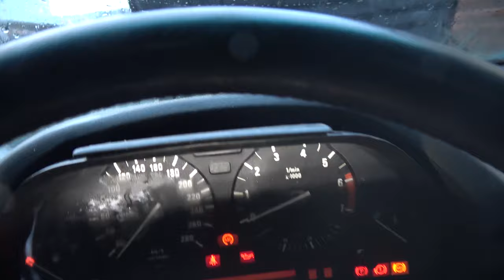I Got a Free, Neglected & Rare V12 BMW E32 750iL Highline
A very nice subscriber from the Netherlands generously decided to give me his old car. It's in rough shape and hasn't run in several years, but it's a very rare and sought-after Highline model of the E32 750iL. The highest optioned and most expensive 7 series of the early '90s, equipped with rear climate controls, picnic tables, heated & electric rear seats and a fridge among other things. Is it worth saving though?

Liqui Moly 5W40 oil
Wheel bearing removal tool
Wheel hub puller
Spring compressor
Sound deadening
Cockpit Cleaner
All-purpose cleaner
Cockpit care
BMW E46 Floor Mats
Hazet suction gun
Smoke machine
Flare wrench for brake lines
Fantastic working lamp
Pick & hook set
Compression tester
Vice soft jaw
Butyl for door panels, headlights
Wheel cleaner
Hobby knife
Magnetic Retrieval Tool
Fabric spray
Drill brush attachments